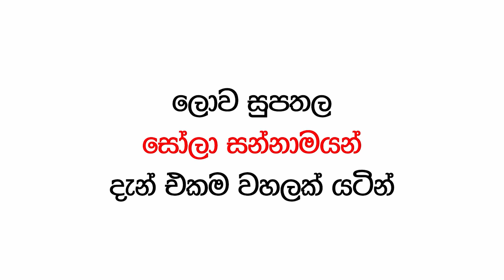Priyai - Asalwasiyo | ජනයි ප්‍රියයි - අසල්වැසියෝ...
Concept/Script & Direction: Janai Priyai
Cast: Mihiri Priyangani/Dilhani Weerasinghe/Chandana Weerasinghe
Background Voice: Nelaka Jagoda
Production Designer: Dheera Serasinghe
Dop: Sajitha Weerapperuma ( Shaggy) /Gimantha Arampath
Editor,Colourist : Eranga Dasanayake
VFX & Annimation : @dunstancreations
Drone operator: Supun Chanaka
Make-up Artist: Aruna Dissanayake
Special Makeup: Randika Tishan
Special Costume: Shalani Wanninayake
Art Director: Nelaka Jagoda
Art Assistant: Ranga Kariyawasam
Audio Recordist: Bhagya Ravishanka
Creative Graphic Designer: Kasun Asanka/Hasitha Suhansa
Concept Developer: Damith Welikala
Music /Mixing and Mastering: Vishwa Sankalpa
Social Media Manager: Asitha Dananjaya